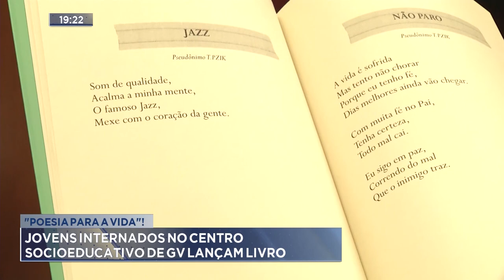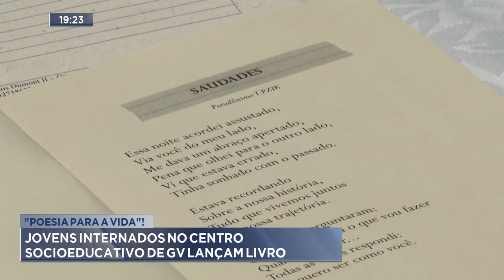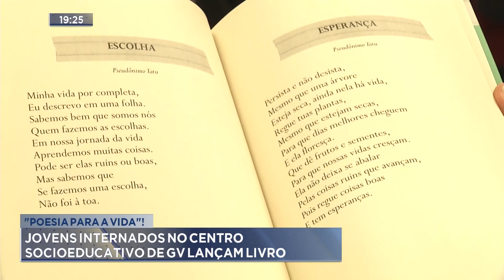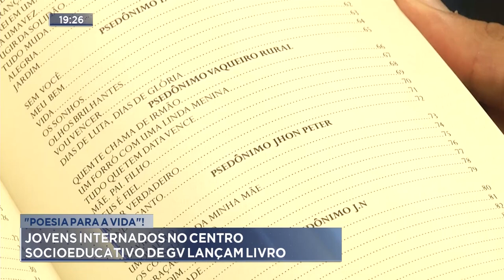"Poesia para a Vida": Jovens Internados no Centro Socioeducativo de GV Lançam Livro.